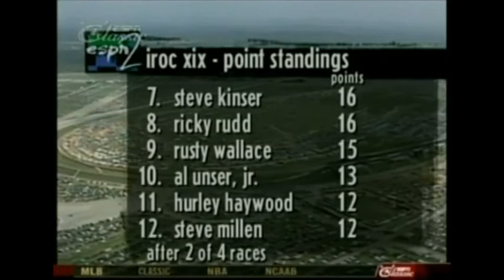1995 IROC Race Talladega Superspeedway April 29, 1995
1995 IROC Classic Race Talladega Superspeedway
Sorry it's not the best quality, it's from an old VCR recording.